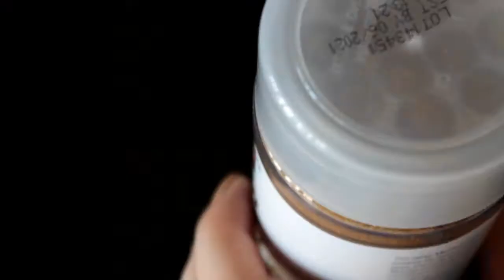*NO MUSIC* Shiitake Mushroom Burger | Cooking Sounds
*NO MUSIC* Shiitake Mushroom Burger Recipe | Cooking Sounds

INGREDIENTS:

For the Patty:
1 Red Onion, chopped
2 Cloves of Garlic, chopped
250 g Shiitake Mushrooms, chopped
1 tbsp Olive Oil
1/2 tsp Cumin Powder
1/2 tsp Dried Oregano
1/4 tsp Pepper
1/2 cup Panko Breadcrumbs
1 tsp Soy Sauce
1 tbsp Vegetable Oil

For the Gravy Sauce
80 g  Button Mushrooms (canned)
1 1/2 tbsp Olive Oil
1 tbsp Cornstarch
1 cup Vegetable Stock

*Garnished with parsley and served with 1 cup of cooked white rice

INSTRUCTIONS:

1. In a heavy metal skillet pan on medium high heat. Saute the mushrooms until reduced almost in half then add the onions and garlic. Saute until onion is translucent. Transfer in a food processor (or blender) and pulse until mixture is smooth and no big chunks are left. Transfer to a large bowl and mix in together the cumin, oregano, pepper, panko and soy sauce. Using your hands, form in to a patty and cook it in the same pan with vegetable oil. (3-4 minutes each side)

2. In the same pan, add in the oil, flour and vegetable stock. Stir until the mixture thickens and add the mushrooms. Taste for salt and pepper.

Video rights and ownership reserved to The Awkward Kitchen PH.

Track Info:

Title: THESE MOMENTS
Artist: Nicolai Heidlas Music
Genre: Pop
Mood: Calm